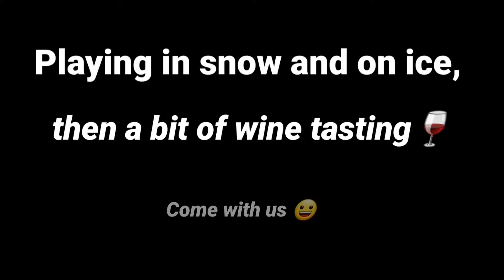Winter fun and wine tasting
Big- O, winter, fun, snow, ice, wine tasting, family